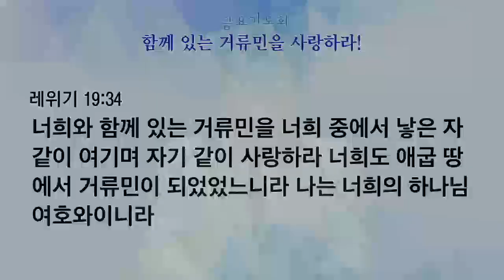[예원교회] 금요예배 - 함께 있는 거류민을 사랑하라! - 정은주목사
레위기 19:33-34
함께 있는 거류민을 사랑하라!
정은주목사